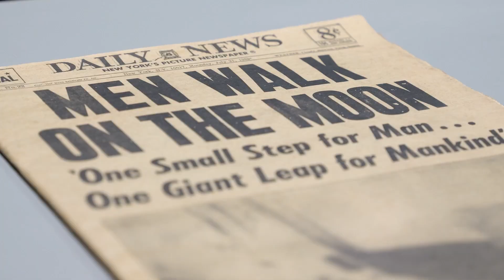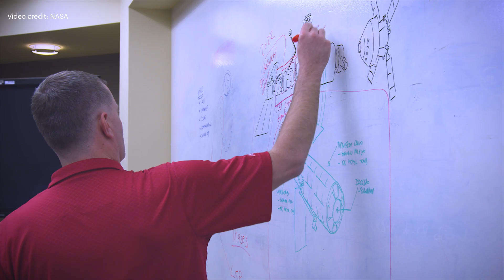NASA'S Charlie Blackwell-Thompson talks Artemis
NASA'S Charlie Blackwell-Thompson talks Artemis at Intrepid Museum